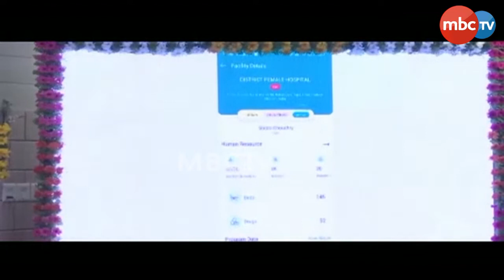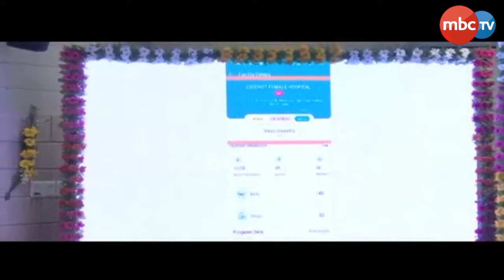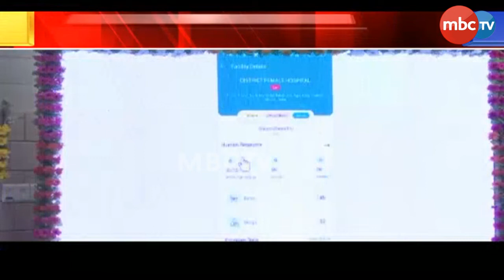Uttar Pradesh: Yogi Adityanath's big decision | MBCTv